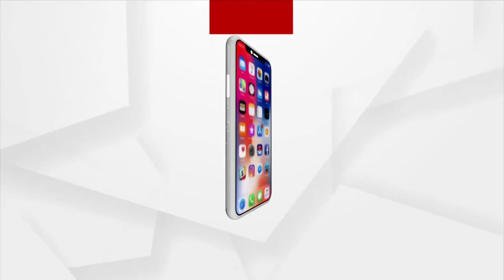Question 22 | Argus News Rath Yatra Quiz Contest | Win Gold Coins From Khimji Jewellers